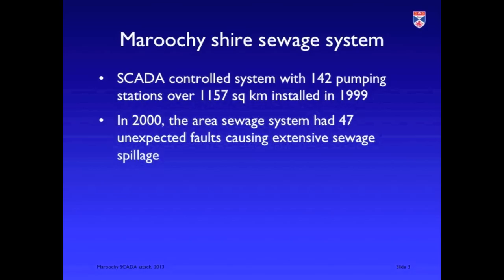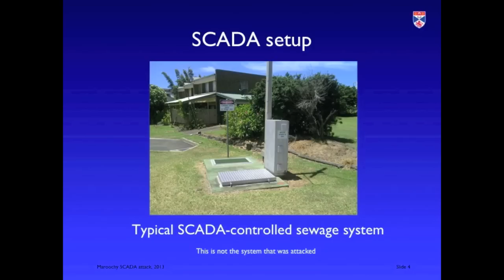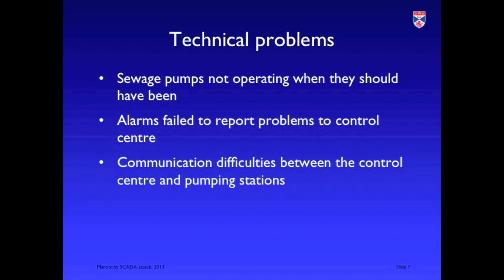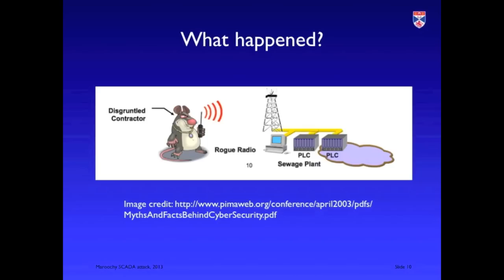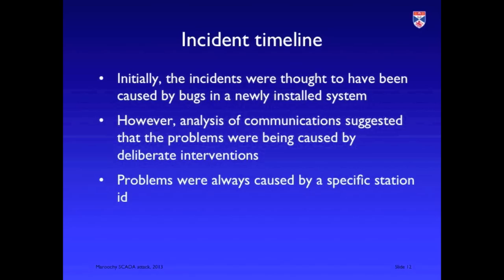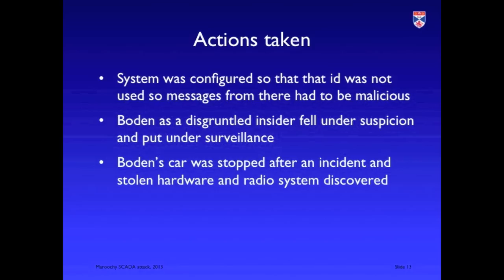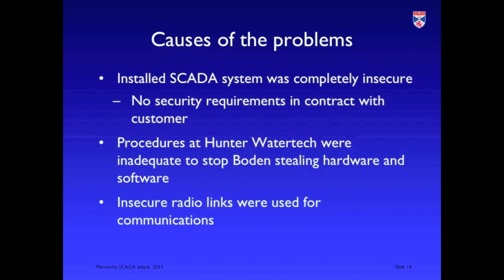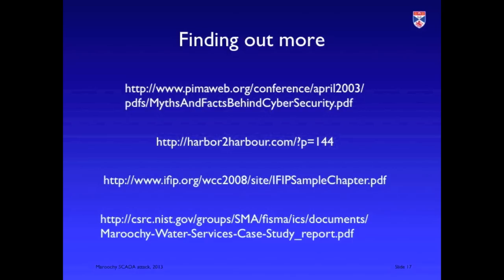Maroochy water breach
A video that descibes a cyber attack on a critical infrastructure (sewage system) in Australia. This was an insider attack that focused on changing the configuration of the controlling SCADA system